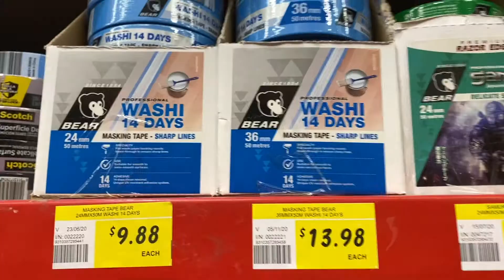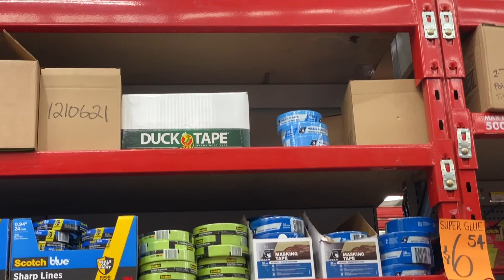PICKING PAINTS & COOKING FAMILY DINNER | DAY 26 | ONCE UPON A DECEMBER 2020